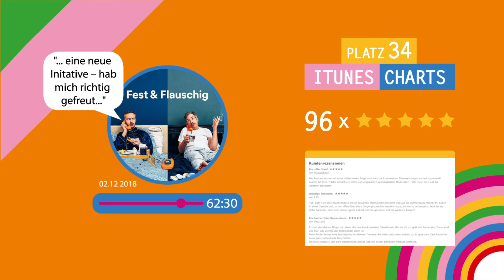Crossmedia für DAK Gesundheit: Ganz schön krank, Leute!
Mit einem authentischen Podcast erreicht die DAK eine quantitativ wie qualitativ hohe Auseinandersetzung mit der Marke und ihrer Initiative „Gesundes Miteinander“.